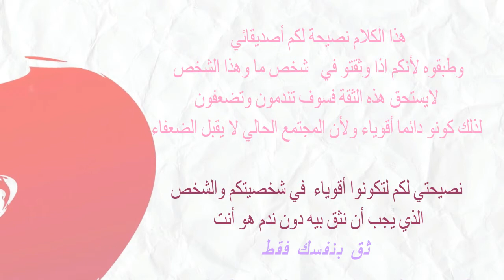لا للضعف الان خاصة للبنات💁اجمل كلام عن الثقة (فيديو تحفيزي) الثقة اهم شيء 👌اخر فيديو عن الثقة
اخر فيديو عن الثقة نصيحتي لكم انكم لازم تكونو اقوياء واكتب في قاموسك لاللضعف بعد الان ركزت  كتير عن موضوع الثقة لانو لاحضت      انو كتير ناس بدهم هيك مواضيع عن الشخصية وخاصة الوضع الحالي كوني دائما قوية والشخص الذي تثقين فيه دائما هو الله وانتي فقط
اكتبولي في التعليقات مواضيع بدكم اني اتكلم عليها او افكار فيديوهات
كل هذه الخطوات متكلفكم ولا شيء وبتشجعني كتير
اذا اردت التواصل معي ارسل لي رسالة عبر الانستغرام
فيديوهاتي الاخرى
 هم شيء القوة في وقتنا لا للضعف خاصة البنت 😎 5 نصائح لتقوية شخصيتك👌 فيديو تحفيزي لتقويةا لشخصية ✅
         مهم للبنات أنواع من الرجال لا تثقي بحبهم أبداااا 4( لا يفوتكم الفيديو مهم لكل بنت
ماسك طبيعي بمكونين ولا اروع فعال100 %عندو كتييييير فوائد للبشرة ( لا يفوتكم الفيديو مهم لكل بنت )
موضوع جد مهم♥️ فوائد المواظبة على صورة البقرة ♥️ سوف يغير حياتك الى الافضل ♥️لا تفوت شوف الفي
بحبكم يا احلى عائلة في العالم
lllllooooove you my famille
bbbaaayyyاشوفكم في الفيديو الجاي